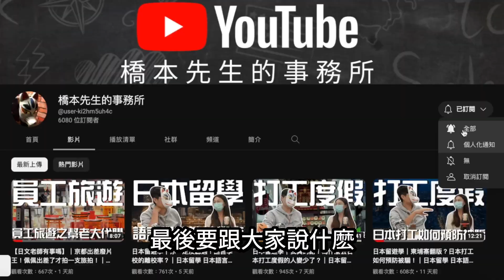日本留遊學｜你為什麼會跟業者吵起來？你怎麼確定你的業者會說外語？｜日本留學 海外求職 日文學習【橋本先生的事務所】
d(`･∀･)b    你怎麼確定你的業者會說外語呢？！！！

很多第一次留學的同學
委託給業者之後！
感覺怪怪的時候，都會跑來問事務所

雖然不關我們的事
但是今天來聊聊
其他業者被炎上的事件吧！